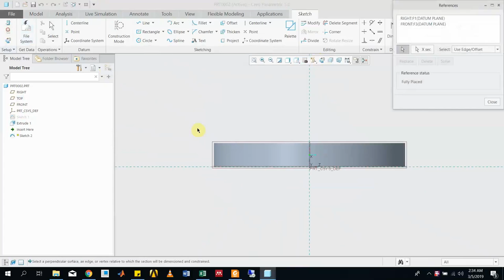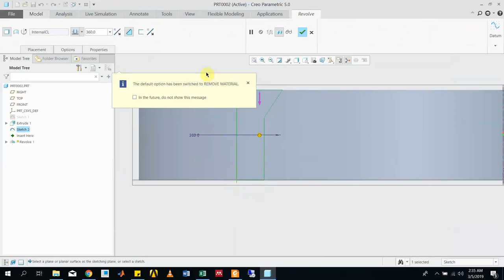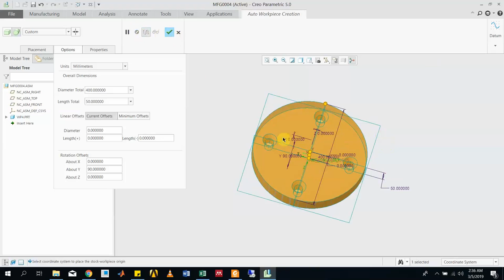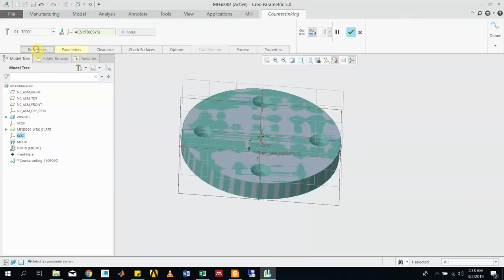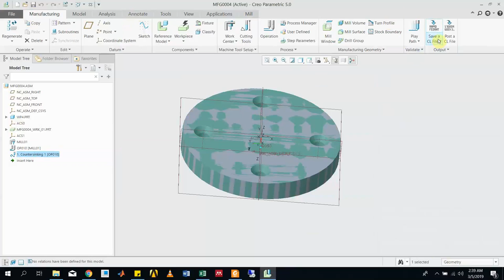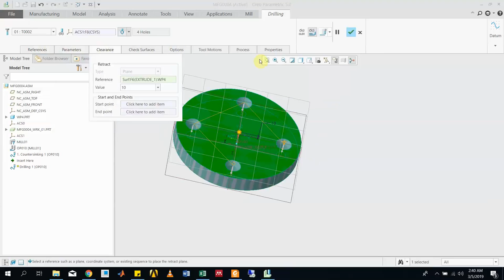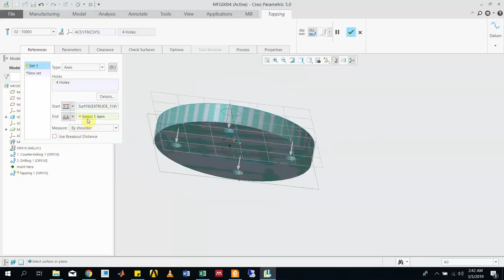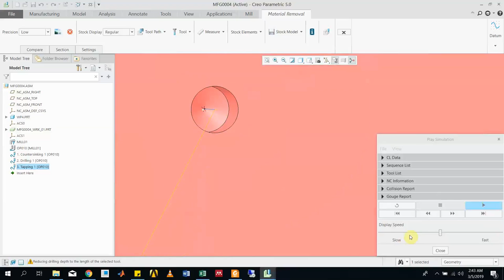Drilling, Counter Sink & Tapping by using Creo Parametric 5.0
To perform the Drilling, Counter Sink & Tapping by using Creo Parametric 5.0